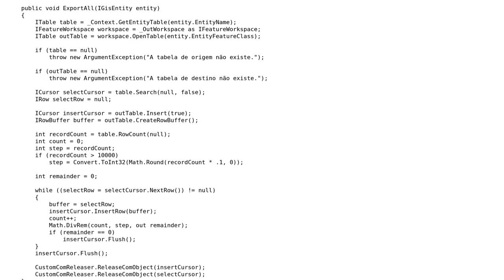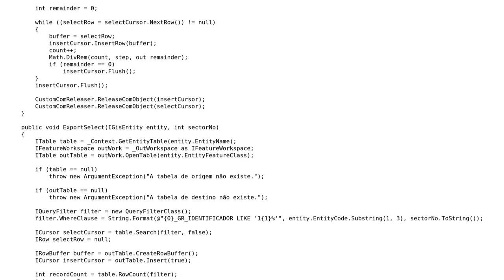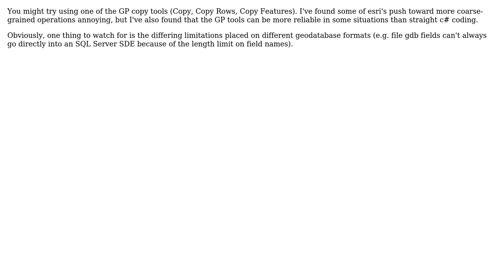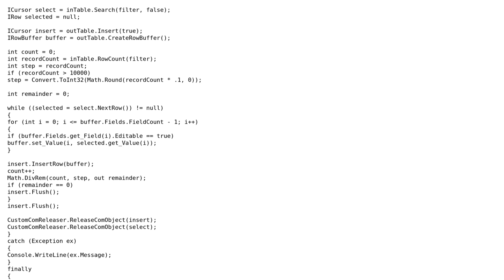GIS: Transfering a lot of features from geodatabases? (3 Solutions!!)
GIS: Transfering a lot of features from geodatabases?

With thanks & praise to God, and with thanks to the many people who have made this project possible! | Content (except music & images) licensed under CC BY-SA | Music | Images & others | With thanks to user PolyGeo user Kirk Kuykendall user jburka user George Silva and the Stack Exchange Network Trademarks are property of their respective owners. You are responsible for your own actions.